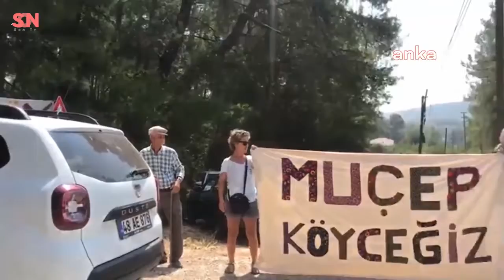Muğla'da kömür madenine karşı direniş sürüyor! | "Artık kazanmak istiyoruz"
Muğla’nın Milas ilçesindeki Akbelen Ormanı'na yapılmak istenen kömür madenine karşı açılan davada bilirkişi, üçüncü kez keşif yapıyor. Keşif öncesi konuşma yapan Çevreci Bahadır Altan, “Bilirkişinin göreceği; bir tarafta madenin tahribatı bir tarafta doğanın güzelliği var. Dolayısıyla sonuçtan eminiz” dedi. İkizköylü Esra Işık ise “Sonuna kadar, kazanana kadar götüreceğiz. Bugünkü keşfin iyi geçmesini diliyoruz. Haklı mücadelemizde artık kazanmak istiyoruz” diye konuştu.

İkizköy’de Akbelen Ormanı’nın kömür madeni için Yeniköy Kemerköy Elektrik Üretim ve Ticaret AŞ’ye tahsisinin iptali için İkizköylülerin açtığı davada Muğla 1. İdare Mahkemesi üçüncü kez keşif yapılmasına karar vermişti.
Çevreciler ve köylüler İkizköy Çevre Komitesi’nin çağrısıyla, bugün; keşif öncesinde Akbelen Ormanı’nda toplandı.

Yol kenarında keşif heyetini bekleyen çevreciler ve köylüler ellerinde, “Tükettikçe, tükeniyoruz”, “Limak Akbelen’den defol” yazılı dövizlerle; “Akbelen Ormanı’nı vermeyeceğiz”, “Havama, suyuma, toprağıma dokunma” sloganları attı.
Keşif heyetine; CHP Muğla Milletvekilleri Burak Erbay ve Suat Özcan, Muğla Büyükşehir Belediyesi avukatları ile Muğla, Ankara, Kütahya ve İzmir Barosu’na kayıtlı avukatlar; Bodrum ve Milas belediyelerinin temsilcileri, TMMOB Elektrik ve Ziraat Mühendisleri Odası temsilcileri, Muğla Çevre Platformu temsilcileri, TEMA Muğla temsilcisi gözlemci olarak katıldı.

Keşif öncesi konuşma yapan Çevreci Bahadır Altan şunları söyledi:
“Biz onların kışkırtıcılarının yapabileceği, uzak olasılık ama, bazı şeylere karşı sakinliğimizi koruyarak, alkışlarımızla; ‘Akbelen Ormanı’nı vermeyeceğiz’, ‘Havama, suyuma, toprağıma dokunma’ sloganıyla yanıt vereceğiz. Esas olan duruşumuzdur, en büyük yanıt. Bilirkişinin göreceği de bir tarafta madenin tahribatı bir tarafta doğanın güzelliği var. Dolayısıyla sonuçtan eminiz. Hep beraber yol kenarına gidip geçecek olan heyete kararlılığımızı duruşumuzla göstereceğiz.”

Bir yılı aşkın süredir Akbelen Ormanı’nda nöbet tuttuklarını belirten İkizköylü Esra Işık ise “Bizim mücadelemiz kömür madenine karşı üç sene önce başladı ve üç senedir devam ediyor. Bir sene önce de burada çadırda nöbet başlattık. Yeniköy Kemerköy Termik Santrali'nin Akbelen Ormanı'na kömür madeni açmak için ağaç kesmeye girdiğinden beri burada çadır nöbeti başlattık. Çadır nöbetimiz 350 günü aştı. Dostlarımız ile birlikte bu mücadeleyi sahiplendik ve sonuna kadar, kazanana kadar götüreceğiz. Bugünkü keşfin iyi geçmesini diliyoruz. Haklı mücadelemizde artık kazanmak istiyoruz” diye konuştu.